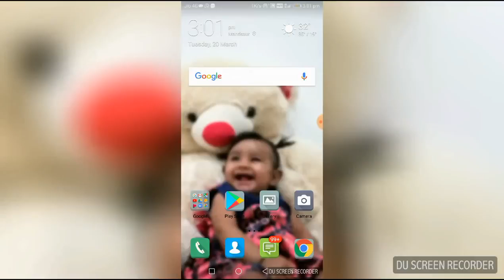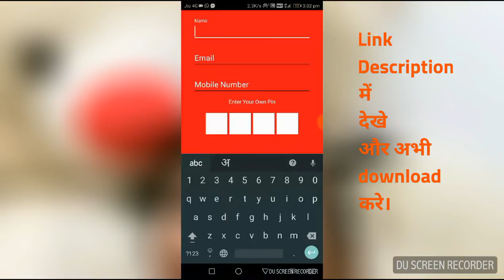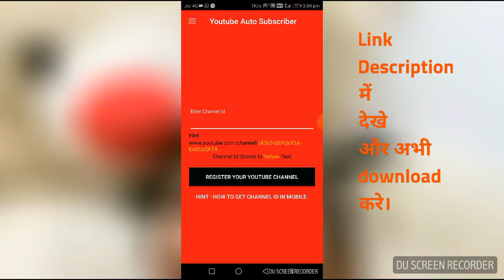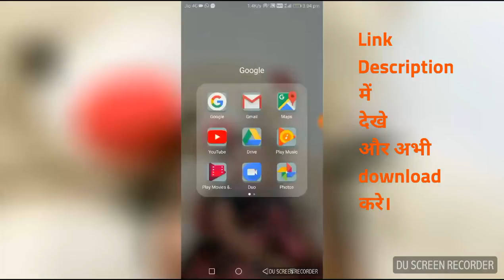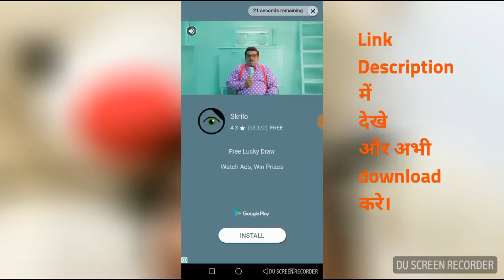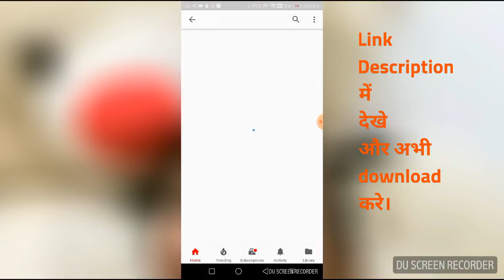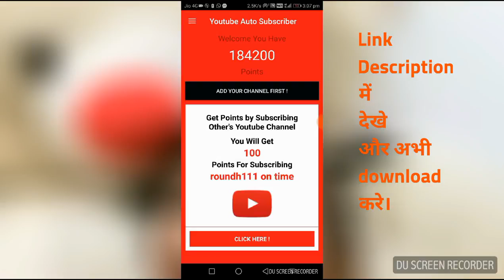How to hack subscriber in mobile phone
Thank watch my video